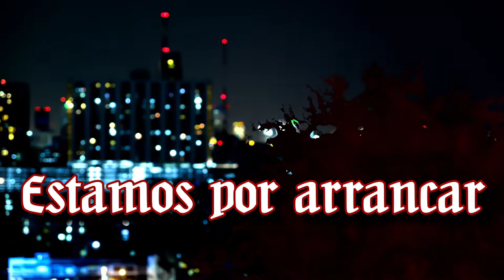Vampire: The Masquerade 🩸 El Jardín de los Presentes - Mémoire II Capricho N° 24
La reunión en el Rosedal con las Arpías deja en manos de la coterie Puño de Plata tres direcciones, tres lugares de donde podrán sacar algo que los ayude a atar cabos y resolver el caso.
Si no es demasiado tarde...

Preintro y Outro por Max Kruspe!

🦇Coterie🦇
🧛Lordi, Narrador

CAPÍTULOS
0:00:00 La espera
0:12:35 Preámbulo
0:17:05 Comienza la noche
1:46:21 Interludio
1:55:42 Continúa la noche
2:28:45 Se cierra el telón